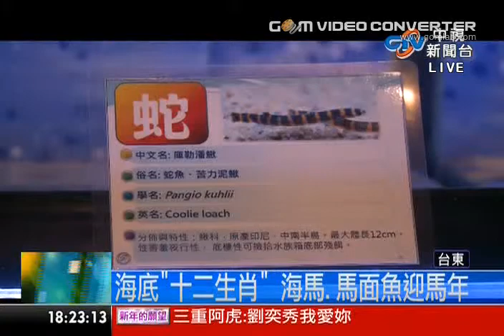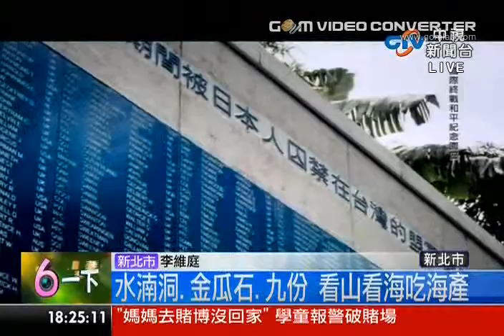海底十二生肖